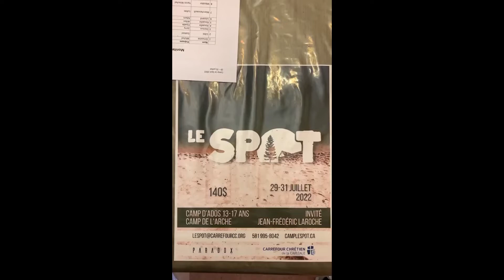Camp le Spot 2022 en rétrospective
Merci Seigneur pour cette édition 2022.
Rendez-vous l'an prochain pour tous les adolescents!
Camille Gilbert, directrice du camp Le Spot